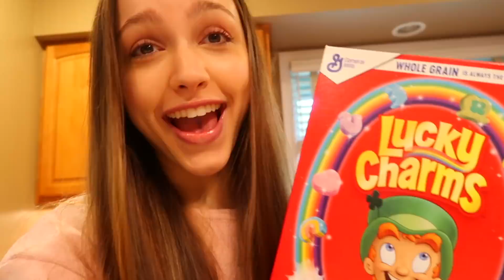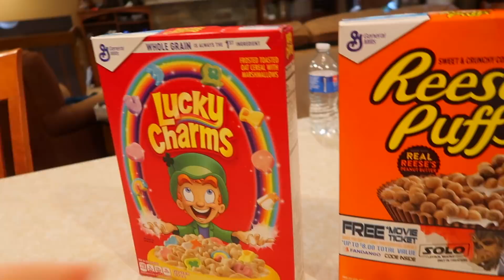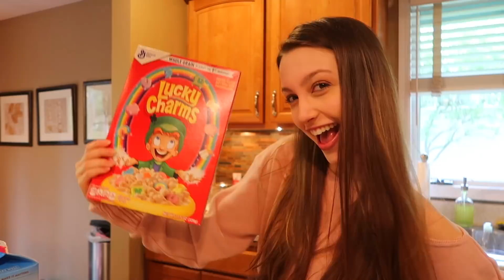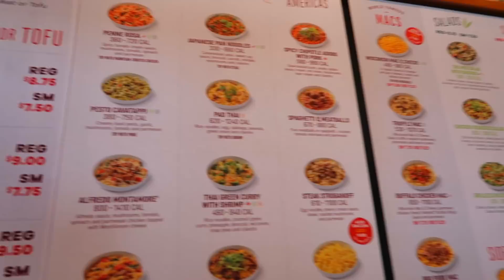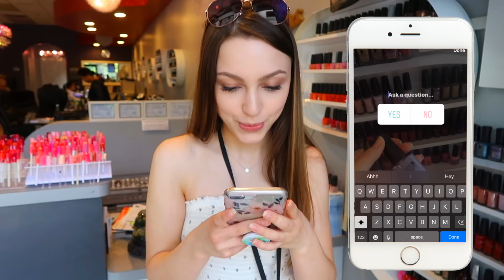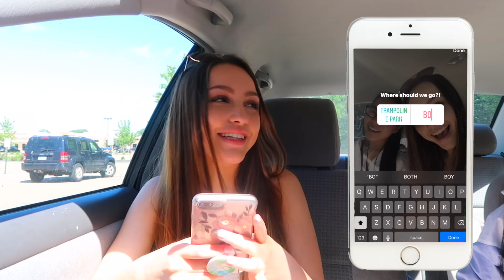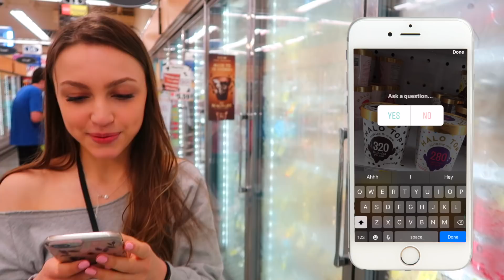My Instagram Followers Control My Life for a Day... PART TWO!!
YAY for a "My Instagram Followers Control/ Decide My Life for a Day" PART TWO!!! Sooo many of you guys asked for me to do another video on this challenge and I thought it would be so much fun to do it again!
Xo,
Syd 💕